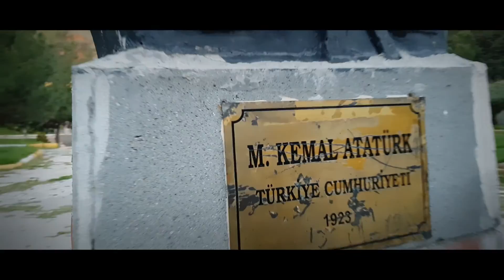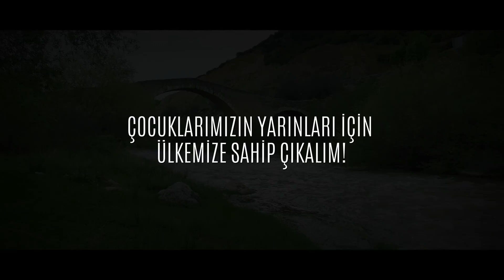Bu TERÖRE Dur DEYİN! Bu Vatan Bizim...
Uşak Hakkında Bilmek İstedikleriniz

- Fevzinin Mekani
- Fevzi Ünlü
- uşak sevdalısı
- uşak sevdalilari
- uşak hazineleri
- uşak tarhanasi
- uşak görsel mekanlar
- uşak gezilecek yerler
- uşak tarihi yerler
- uşak sanatcilari
- eşme
- karahallı
- ulubey
- banaz
- sıvaslı
- uşak kilimleri
- uşakli
- Hava cekimleri
- drone cekimleri
- uşak spor
- zeybek oyunlari
- efeleme oyunlari
- uşak ilyasli köyü
- uşak blaundus
- blaundus
- uşak clandras
- uşak kanyonlari
- neşet ertaş
- ibrahim hotak
- sevki ünlü
- ilkler şehri
- uşak atapark
- uşak taskent
- tasyaran vadisi
- saban er
- Mesotimelos
- peri bacalari
- atatürk evi
- atapark
- uşakspor
- uşşak makamı
- uşak üniversitesi
- uşşaki
- uşak düğünleri
- uşak haber
- uşak türküleri
- uşak altın madeni
- uşak at çiftliği
- uşak bazlamasi
- uşak tarhanası
- uşak keşkeği
- cirit
- karun hazineleri
- uşak kavga
- uşşak
- uşak guvercini
- uşak gazino
- uşak göğem göleti
- uşşak ilahi
- uşak lisesi
- uşak makaminda sarkilar
- uşak oyun havaları
- uşak konuşuyor
- uşak şivesi
- köy düğünleri
- tarhana
- keşkek
- fotoğrafcı
- kısa film
- belgesel
- trt belgesel
- osmo
- dji
- zenmuse
- nikon
- canon
- inspire
- kanyon
- balik avi
- köyler